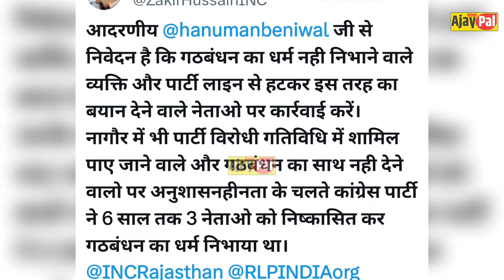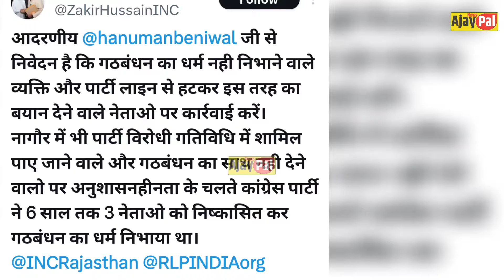Hanuman Beniwal गठबंधन धर्म निभाओ - जाकिर हुसैन गेसावत | बाड़मेर में RLP ने BJP को दिया समर्थन!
barmer loksabha election 2024
Zakir Hussain Gesawat on hanuman beniwal
barmer RLP in kailash choudhary
ravindra singh bhati barmer
ummedaram beniwal barmer
kailash choudhary barmer
barmer Jaisalmer loksabha election 2024

आप को भी वीडियो रिकॉर्ड के लिए mic की जरूरत है तो नीचे दिए गई लिंक पर जाकर देखे👇
My Mic
Second Mic